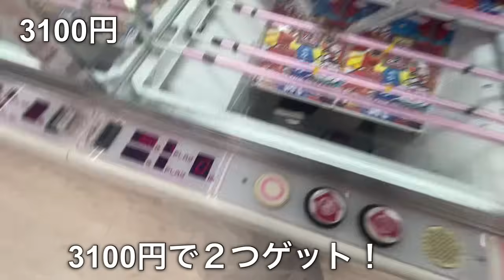結屋大和郡山店を救いたい！オープンから数ヶ月…酷評がちらほらでてきたのでチャレンジ企画で獲れるお店であることを証明してきた！【クレーンゲーム】【JapaneseClawMachine】【인형뽑기】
結屋大和郡山店さん
住所: 奈良県大和郡山市筒井町531-1

結屋新世界店さん
住所：大阪府大阪市浪速区恵美須町3-5-161F

Hello! My name is TEN!I'm posting JapaneseClawMachine videos on YouTube!We filmed this video with "MUSUBIY SHINSEKAI"!When you come to Japan, please visit!